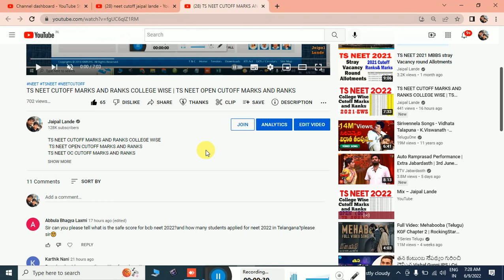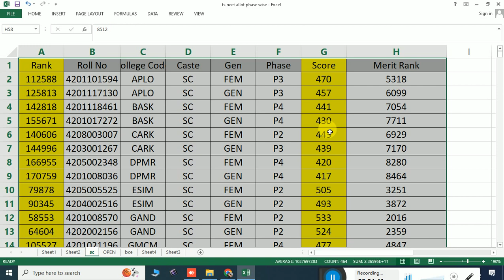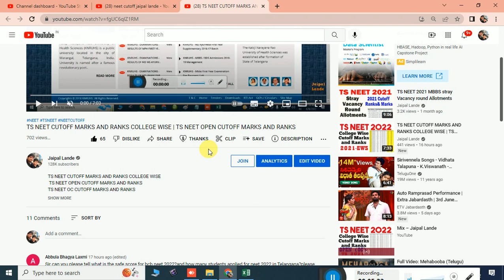TS NEET CUTOFF MARKS AND RANKS COLLEGE WISE | TS NEET SC CUTOFF MARKS AND RANKS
TS NEET CUTOFF MARKS AND RANKS COLLEGE WISE
 TS NEET OPEN CUTOFF MARKS AND RANKS
TS NEET OC CUTOFF MARKS AND RANKS

neet cut off 2021 in TELANGANA,
neet cut off 2021 for mbbs in TS,
bds cutoff for neet 2021,

neet cut off 2021 for mbbs in telangana category wise,
neet cut off 2020 for mbbs in telangana category wise,